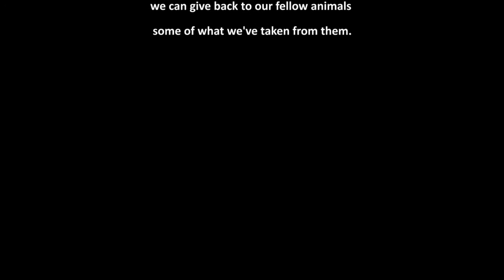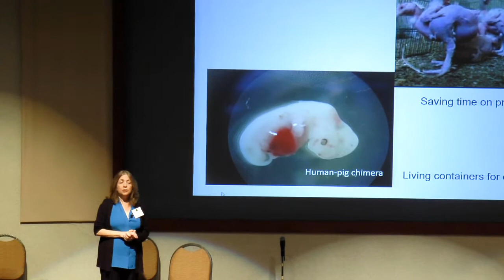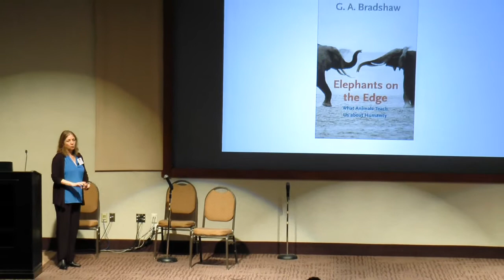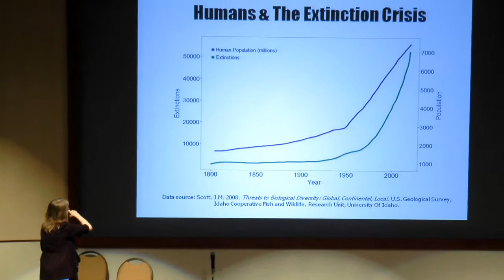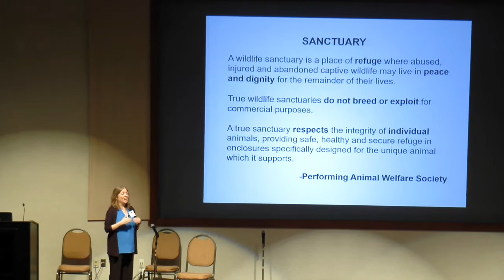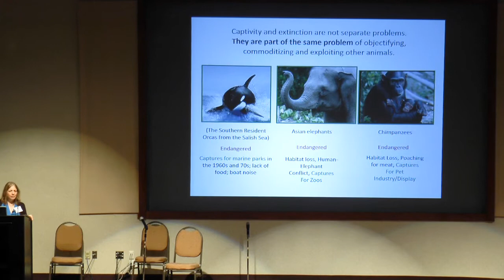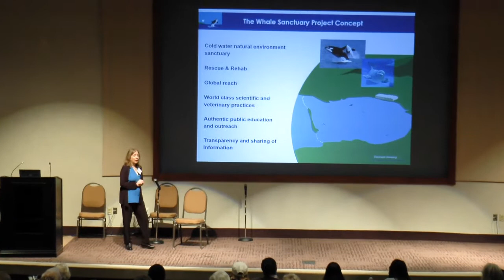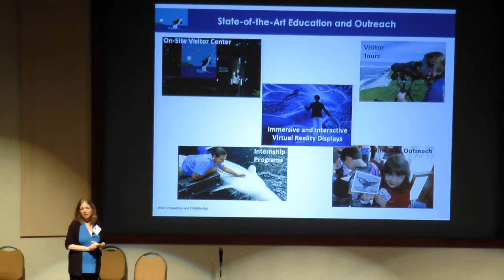How Animal Sanctuaries Make Right What's Wrong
Lori Marino, President of the Whale Sanctuary Project, talks about giving back to our fellow animals some of what we've taken from them by treating them as commodities and resources. Her talk and the ensuing discussion was the final session at the "I Am NOT an Animal!" symposium.